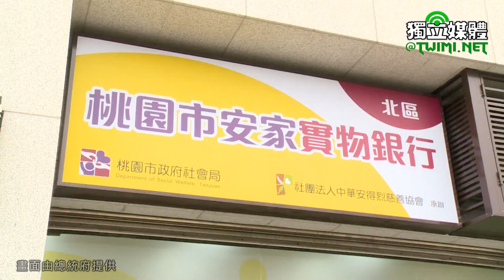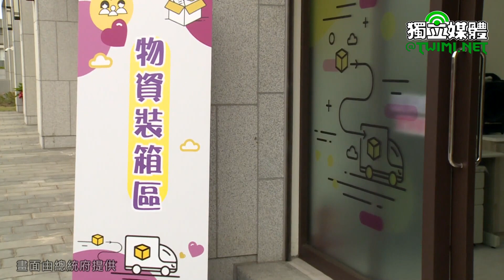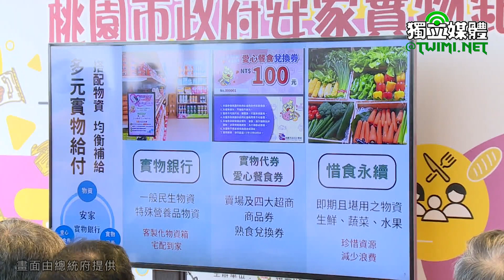視察桃園安家實物銀行 蔡英文：中央地方密切合作 善用資源提供更多服務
蔡英文總統今天（2/4）上午視察「桃園市政府社會局安家實物銀行」時表示，在守護國人、照顧國人的工作上，中央和地方永遠是夥伴，彼此也需要密切合作。相信透過中央地方密切合作，以及公私協力模式，一定可以善用所有資源，提供更多服務，讓有需要的人都能得到溫暖照顧。

蔡英文抵達後，先聽取桃園市政府社會局長陳寶民「照顧弱勢、多元給付」簡報。隨後詞時表示，今天是立春，也是農民節，而明天更是象徵團圓美滿的元宵節。在新年迎春的時刻，我們感謝農民的辛苦付出，在這一天，中央和地方政府一起來了解實物銀行的推動情況，也格外具有意義。

蔡英文指出，這些年來，中央和地方合作，努力擴大社會安全網的照顧層面。實物銀行的推動也是非常重要的一環。在桃園這裡，過去8年，鄭文燦副院長在市長任內，努力推動「安家實物銀行」，不只是數量增加，全市13區都有，也有許多貼心和創新的做法。

蔡英文說，像是今天所在的北區總行，是由安德烈慈善協會協助辦理。協會在前年加入桃園「安心實物銀行」的行列之後，推出了 「客製化特殊物資箱」，來服務重症和罕病患者的家庭。

蔡英文表示，我們也看到有越來越多企業、店家及民間團體，響應實物銀行政策，讓需要幫助的人們，可以獲得更及時、更貼近需求的協助。同時，大家也用惜食惜福的精神，將每一份資源做到最好的運用。

蔡英文感謝所有協助這個體系運作的夥伴，以及桃園市政府多年來的努力，也期待現任的市府團隊，能夠在過去的基礎之上，繼續照顧更多有需要的市民朋友。

蔡英文指出，今年是充滿經濟挑戰的一年，中央執政團隊已經提出第一波經濟民生因應措施，也正在推動疫後特別條例的立法工作，希望透過特別預算來完成四項重要目標，包括減輕人民的負擔、穩定民生物價、調整產業體質，以及維持經濟發展動能。

蔡英文指出，其中，針對經濟相對弱勢的族群，中央要加強照顧，提供各項貼心關懷的服務。也規劃由中央補助各縣市政府，來充實實物銀行的冷藏及冷凍設備，讓實物銀行可以提供更豐富的食材跟物資。

蔡英文說，相信透過中央地方密切合作，以及公私協力的模式，一定可以善用所有的資源，提供更多的服務，讓有需要的人都能得到溫暖的照顧。

蔡英文強調，在守護國人、照顧國人的工作上，中央和地方永遠是夥伴，彼此也需要密切合作。中央會持續努力，推動各項福利政策，也會給予地方最大的支持。「新的一年，讓我們一起來努力」。

隨後，蔡英文至「安家實物銀行」店舖及倉庫區視察，現地瞭解物資保存、管理、運用及發送情形。